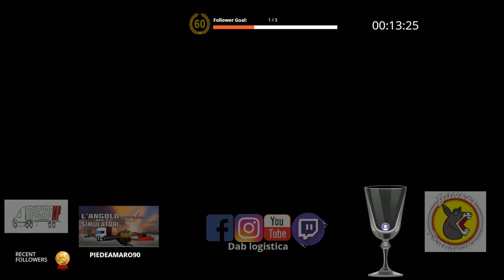🔥HOT road tube 🔥- ETS2🚜 Euro Truck simulator 2🚚- TruckersMP-. [ITA- EN - FR] 🚜